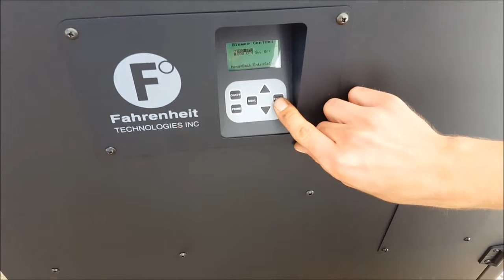Endurance 50F: Auger Timeout - Room Air Blower (10-2-15)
How to troubleshoot your Auger Timeout Error Code
(Convection Blower Related - High Temp Shutdown)